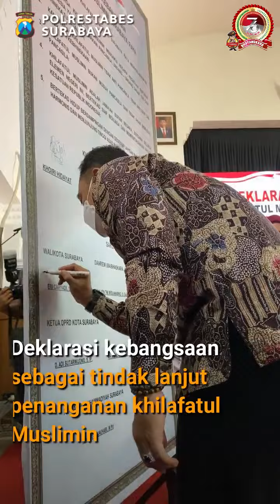DEKLARASI KEBANGSAAN KHILAFATUL MUSLIMIN SURABAYA RAYA.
Pagi ini, Kamis (30/6/2022) Kapolrestabes Surabaya bersama Walikota Surabaya hadiri Deklarasi kebangsaan Khilafatul Muslimin di Gedung Balai Pemuda Kota Surabaya.
Deklarasi kebangsaan ini sebagai tindak lanjut penanganan khilafatul Muslimin, agar tidak terjerumus paham radikal dan bertentangan dengan ideologi bangsa.